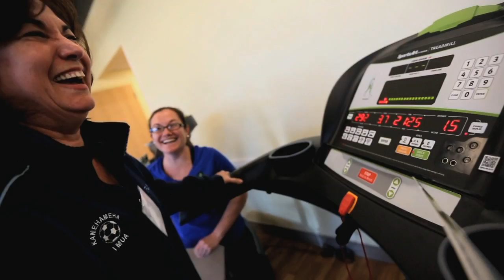'Ekahi Ornish Lifestyle Medicine